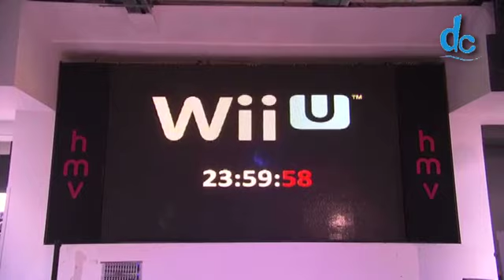Nintendo launches new Wii U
Nintendo launches its first home console hardware in 6 years across Europe with the new Wii U.

The launch of Wii in 2006 changed the industry landscape and brought gaming into more than 8 million homes in the UK. Nintendo looks set to challenge the way we think about gaming once again with the launch of its new home console, Wii U, this November.

Wii U offers completely new and unexpected gameplay and entertainment experiences. Its revolutionary new controller, the Wii U GamePad, features a 6.2 inch touch screen that fundamentally changes the way we play, browse, share and communicate.

Wii U is an HD console that offers more choice and variety than ever before, with brand new gaming experiences enabled by the innovative GamePad controller, whether playing alone or together with friends.

The Wii U GamePad offers an integrated second screen and can also be used independently of the TV set with certain software.

Users will also be able to switch gameplay from the console to the GamePad with certain software which means that if another family member wants to watch TV then gameplay doesn't have to be interrupted